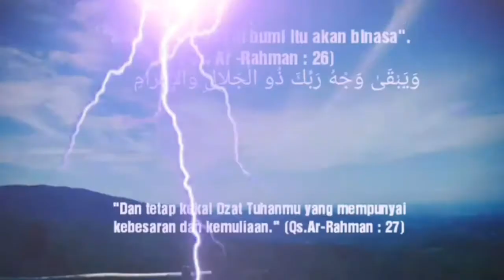ADAB & TIPS HUBUNGAN INTIM PASUTRI (PART 4) | USTADZ ABU YUSUF DZULFADHLI, LC